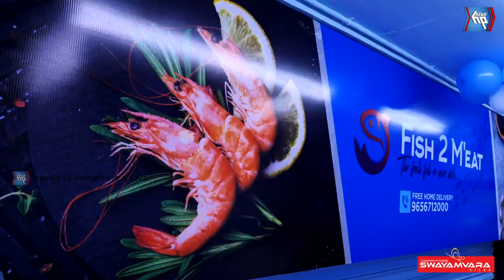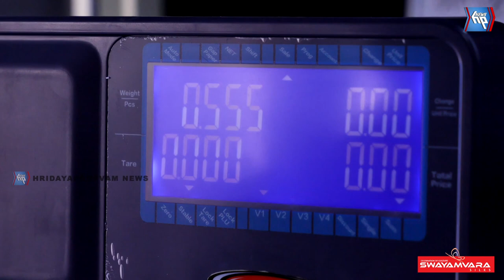ഫ്രഷ് മൽസ്യങ്ങളുമായി ഫിഷ് ടു മീറ്റ് ആറ്റിങ്ങലിൽ പ്രവർത്തനമാരംഭിച്ചു